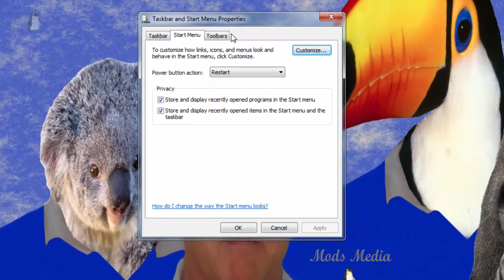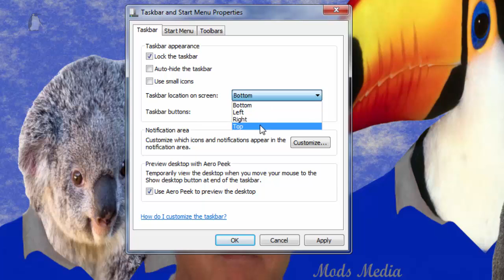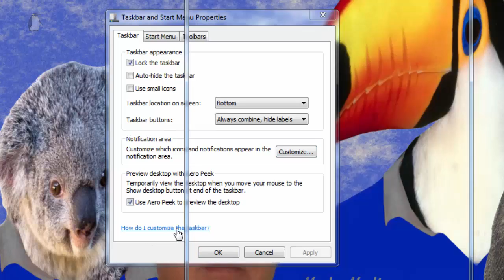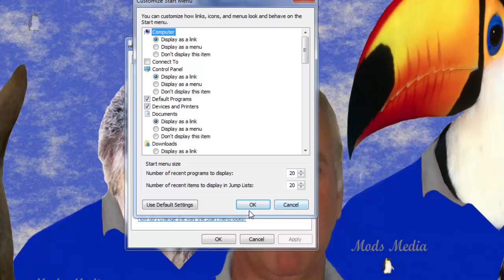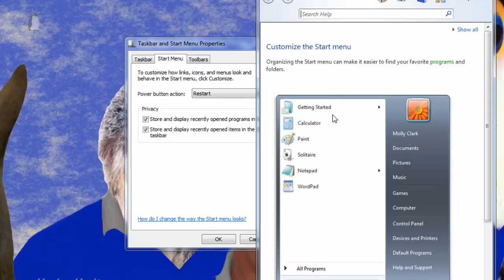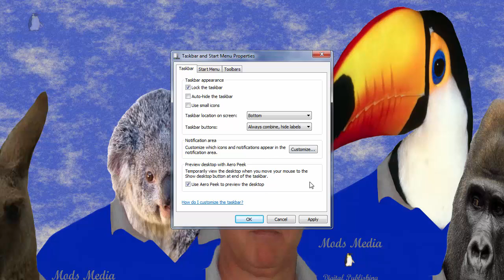Start Menu Properties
Windows 7 Start Menu Properties
Exploring Start Menu Windows 7
Start Menu Tab
Right Click (start menu) taskbar and start menu properties
Select the (Power button action) dropdown menu
Link
How do l change the way the start menu looks?
Taskbar Tab
Select by clicking the Taskbar Tab
Taskbar appearance
Select (Location on screen) drop down menu
Select Customize (features)
Internal Link
How do l customize the taskbar?
Toolbar Tab
Tick your choices
Address
Links
Tablet PC Input Panel
Desktop